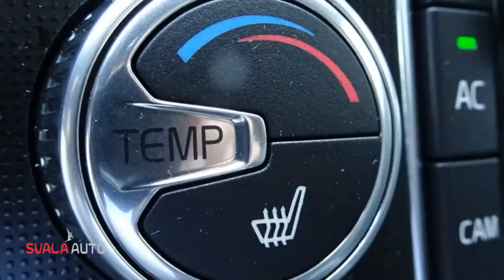Volvo V60 T4 190pk Business Sport - Adaptive Cruise - Schuifdak - AUT